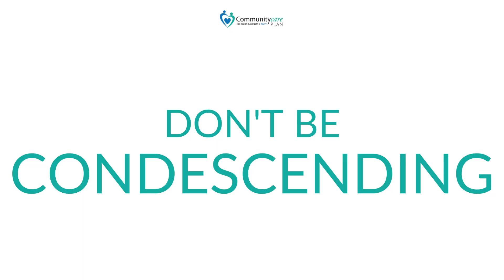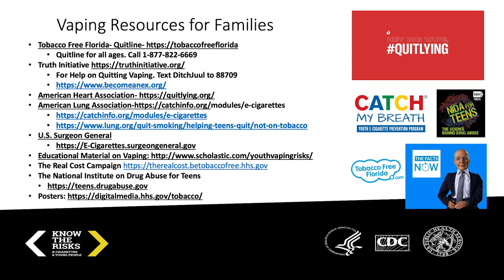Vaping - How to Talk to Teens from a Teen